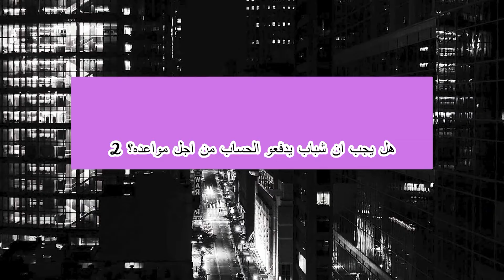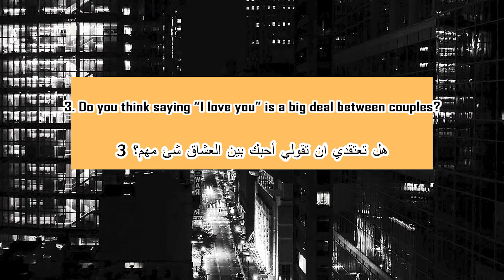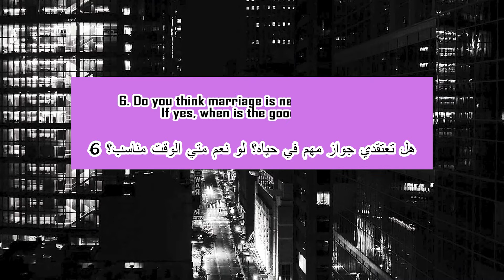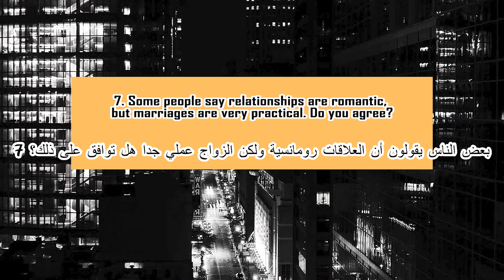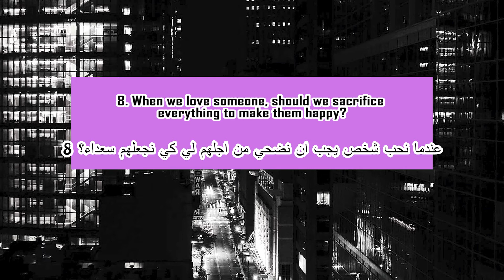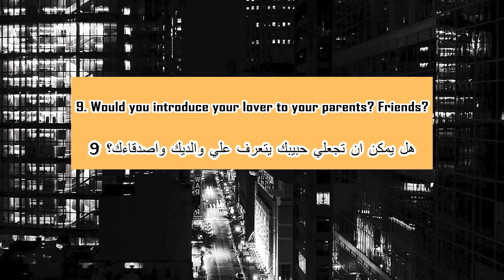Libyan Marriage ? Cheating ? | International Relationships Q&A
Libyan Marriage ? Cheating ? | International Relationships Q&A [الترجمة العربية]
Relationships opinions from Libyan, Malaysian and Thai. There're 9 questions I asked, they answered. Let's discuss about relationships internationally. See if your own opinions are the same?

00:00 Intro
00:30 Greetings
01:27 Q1. Do you prefer the boys come from your country or other countries?
02:35 Q2. Do you think boys should always pay for dating?
03:03 Q3. Do you think saying “I love you” is a big deal between couples?
03:43 Q4. What do you think about emotional cheating and physical cheating?
05:09 Q5. What do you think about long distance relationships?
06:49 Q6. Do you think marriage is necessary in life? If yes, when is the good timing?
08:27 Q7. Some people say relationships are romantic, but marriages are very practical. Do you agree?
09:56 Q8. When we love someone, should we sacrifice everything to make them happy?
10:49 Q9. Would you introduce your lover to your parents? Friends?
11:41 Subscribe reminders

Musics:
1. Late - Ikson